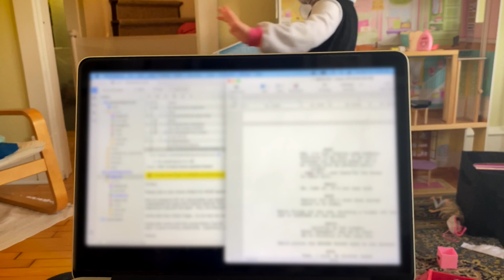New TV Show!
I'm working on a new TV sitcom called 'Maria and the Mennos'!